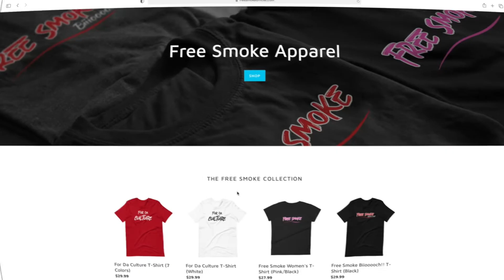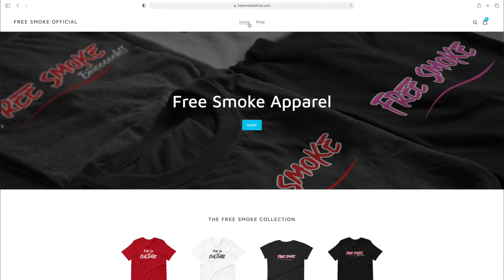Malcom X Daughter Found Unresponsive In Brooklyn Apartment + Lebron James A Dirty Player | FREESMOKE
Get your Free Smoke Official Apparel today!

Shirt sizes  @FatKat 3XL  @The Relly Rellz  L

Hosted by:
FaTkaT, and The Relly Rellz